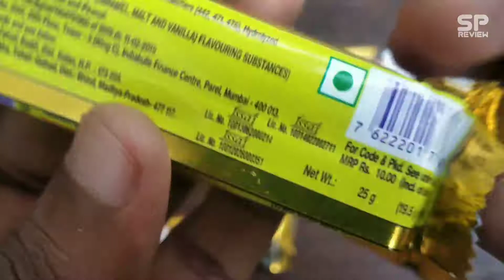New softer cadbury five star bar with 25 % extra unpacking and review